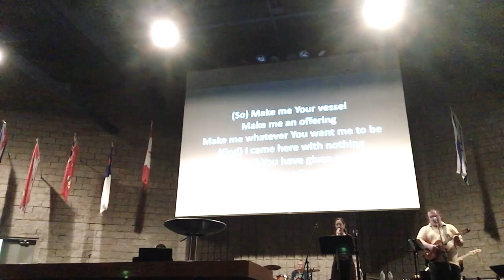New Wine (Hillsong worship)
Sung during rehearsal at our church